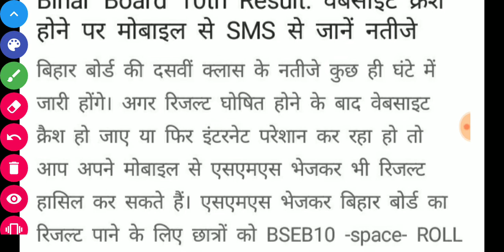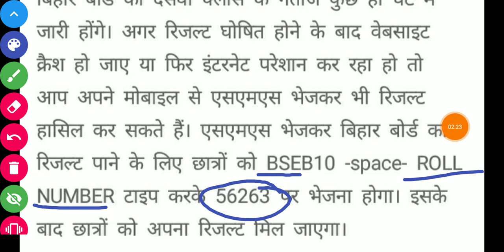बिना इंटरनेट के ऐसे चेक करे बिहार बोर्ड मैट्रिक रिजल्ट // BSEB 10th result 2020